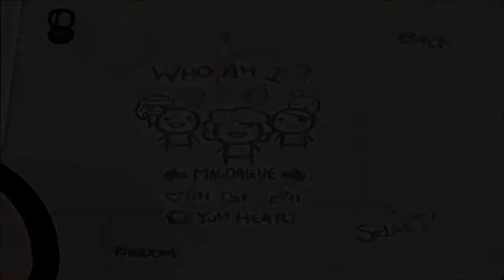The Binding of Isaac - Gameplay - Part 40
For ENGISH description, go further down!

Mogle spelar The Binding of Isaac utefter bästa förmåga. Inga kommentarer, ingen ragecam - bara ren, sann gameplay. Och Danny Baranowskys ljuvliga soundtrack!

ENGLISH

Mogle plays The Binding of Isaac to the best of his ability. No commentary, no ragecam - only pure, true gameplay. And the sweet soundtrack of Danny Baronowsky!